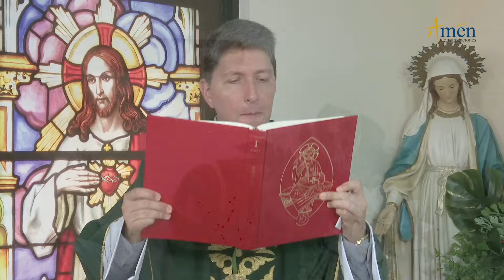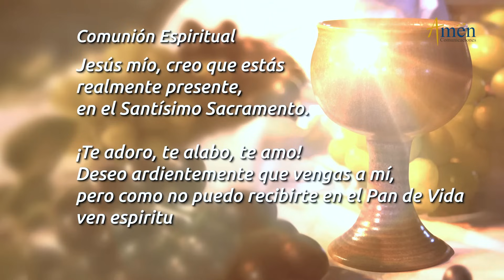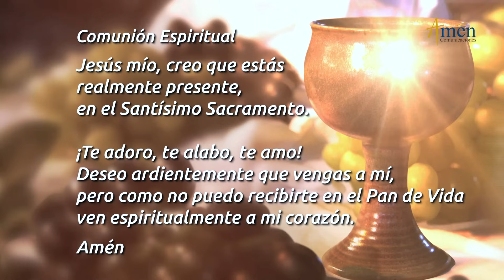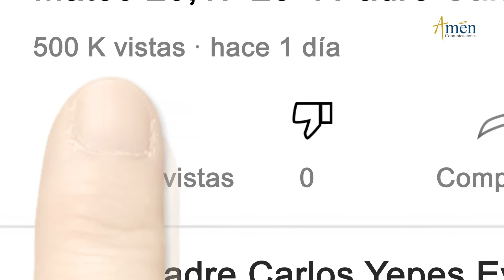Misa de Hoy Domingo 07 de Julio 2024 l Padre Carlos Yepes | Eucaristía Digital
Salmo 123/  122, 1-2a. 2bcd. 3-4 R. (2cd) Ten piedad de nosotros, ten piedad.

Únete con el Padre Carlos Yepes y Amén Comunicaciones
Contamos con una amplia variedad de contenidos todos los días:
Evangelios, Misas, Oraciones, catequesis, reflexiones, charlas y retiros espirituales.
Todo en un mismo lugar.

SINTESIS DOMINGO 07 DE JULIO 2024

¡NUESTROS OJOS ESPERAN EN LA MISERICORDIA DEL SEÑOR!
En la misa de hoy 7 de Julio (Eucaristía Digital), día del Señor, se nos invita a reconocer que toda la vida estamos aprendiendo de la mano de Dios, pero a veces no lo reconocemos.
Medita:
El Espíritu del Señor llega a ti, escuchas el encargo para que digas “Esto dice el Señor”.
Levanta tu mirada hacia el cielo para clamar la misericordia del Señor.
Acepta el aguijón que te hace bajar de la soberbia a la humildad.
Agradece tus debilidades porque así estará en ti la fuerza de Cristo.
Decide:
Comprender que Dios permite todo con un propósito en la vida.
Manejar el conocimiento con humildad y generosidad.
Fortalecer la fe en el Señor para que obren los milagros en tu vida.
“TE BASTA MI GRACIA; LA FUERZA SE REALIZA EN LA DEBILIDAD.”